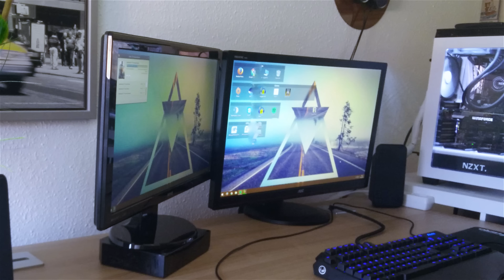Tech Battle Episode 51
Du hast ein geiles Setup und willst es der Welt zeigen? Dann mach mit bei Tech Battle und stell uns dein Setup vor!

♦Fabian♦
Asus X99-A
EVGA GTX 1080 FE
Corsair H110i GTX
Samsung 850 Evo
Corsair 400C
Acer Predator Z35
Beyerdynamic DT-770
Logitech G810
Roccat Tyon

♦Felix♦
Ikea Linnmon
Hama uRage Exodus2
Hama uRage
Logilink Gaming mouse pad
BenQ GL2450

♦Kevin♦
AeroCool Aero 1000
Intel Core i7 6700K 4GHz
Samsung C27F591FD Curved
Logitech K800 Wireless
Logitech M705
Logitech Z506

♦Felix♦
i5 6600K
NZXT H440 V2
AOC G2770PF
Gigabyte Aivia Osmium
Mad Catz R.A.T.5
Roccat Hiro

Musik mit Erlaubnis von Silk Music!